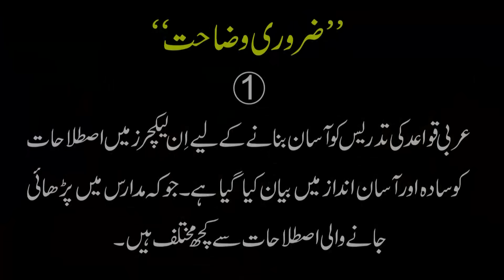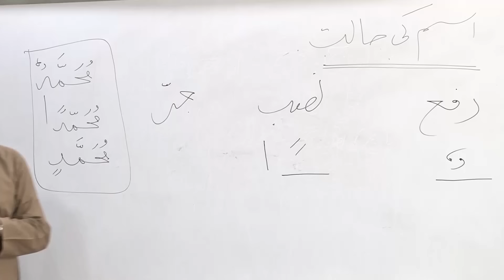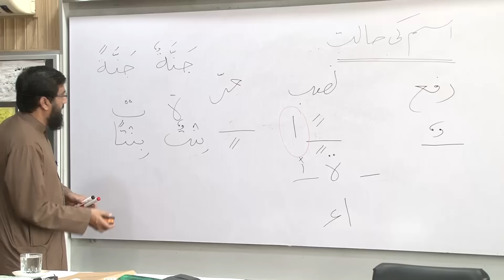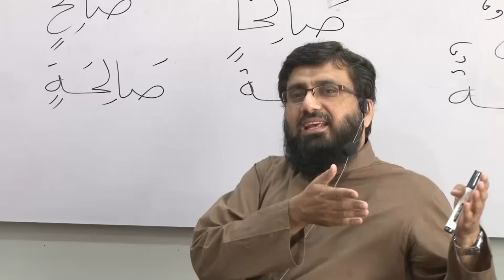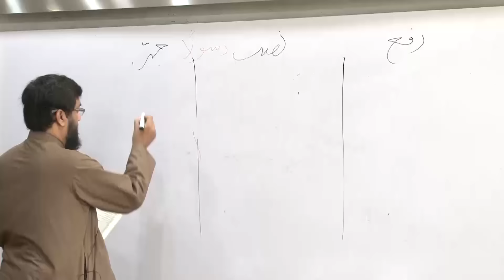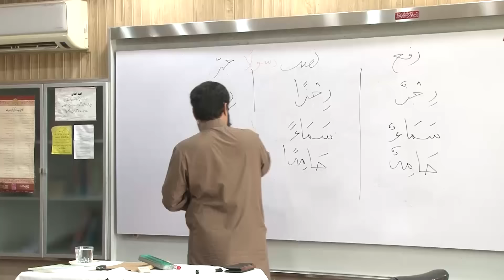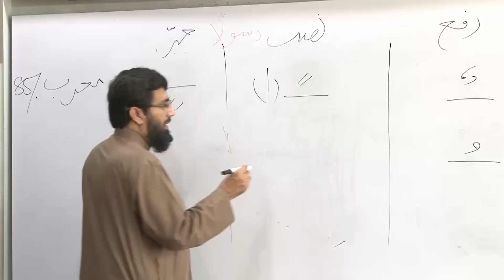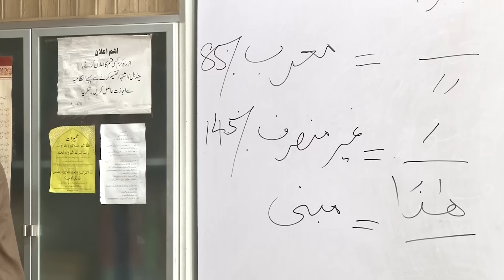Noun (Condition) - اسم کی حالت | Lecture 2 | By: Asif Hameed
These lectures are recorded in "Ruju Ilal Quran Course" conducted in Quran Academy, Model Town, Lahore Pakistan.
To download all the three books of “Asan Arabic Grammar ( آسان عربی گرامر )” taught in these lectures. Click on the following link: